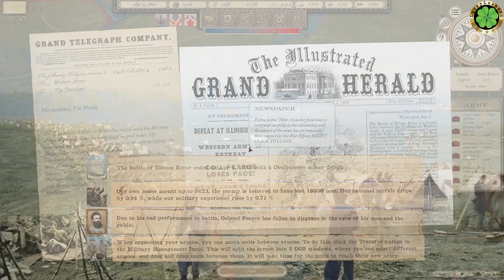Grand Tactician Civil War Major Victory at Decatur #32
Grand Tactician: Civil War is a game about American Civil War. This time I play a confederate campaign.